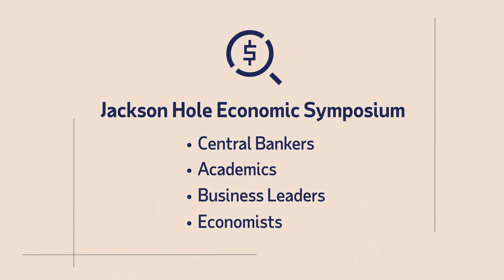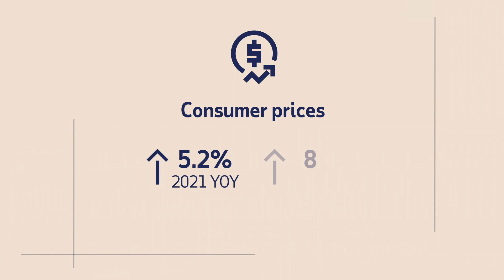MainStreet Macro: Top economic shifts since 2021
Economists and financial leaders from around the world will head to Jackson Hole, Wyoming for one of the biggest economic conferences of the year. In this episode of MainStreet Macro, ADP Chief Economist Nela Richardson examines the top economic shifts since last year's event.

Registered representative of ADP Broker Dealer, Inc. (ADP BD) Member FINRA, an affiliate of ADP, Inc., One ADP Blvd, Roseland, NJ 07068 and Principal Investment Strategist for ADP Strategic Plan Services, LLC (SPS) an SEC Registered Investment Adviser. Registration does not imply a certain level of skill or services.